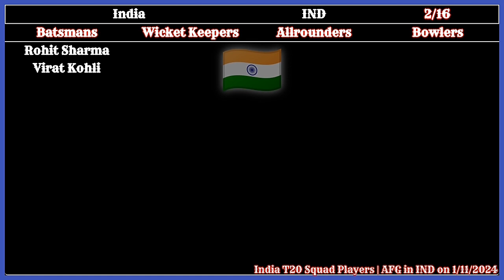India T20 Squad Players | IND Vs AFG | videoshorts IND India Vs Afghanistan 09/01/2024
09/01/2024 |  | Afghanistan of India, Series 2024

India
Afghanistan
T20
T202024
1st Match
T20
1stT20